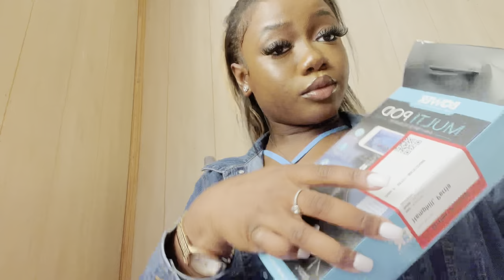Maintenance vlog 🤍|Hair, Lashes, Nails, Makeup, Tennis & More!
FAQ

Favorite color is Yellow
What do i use to record ? iPhone 13